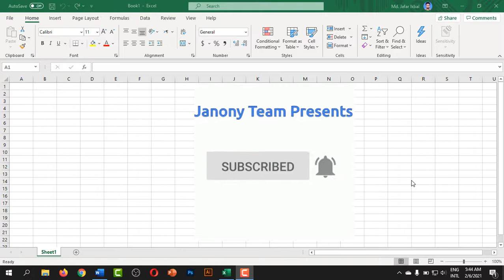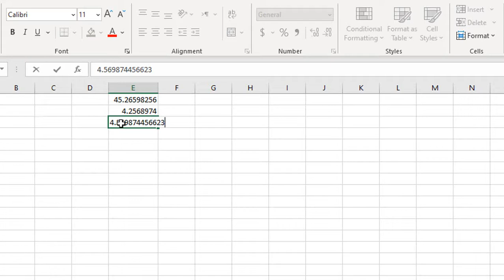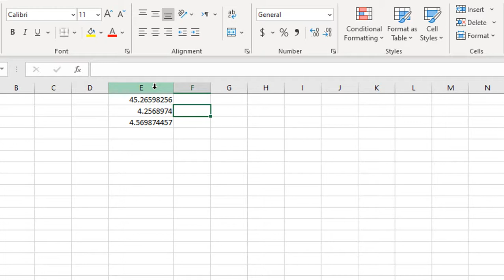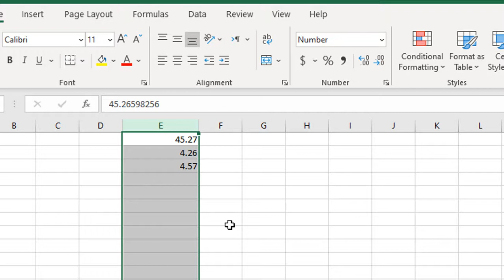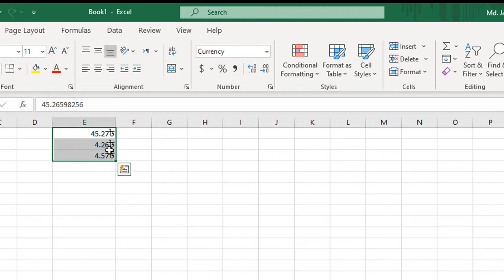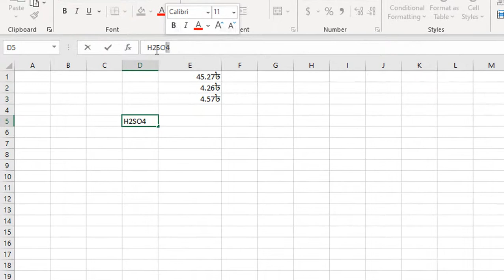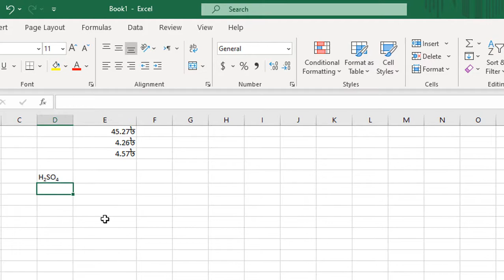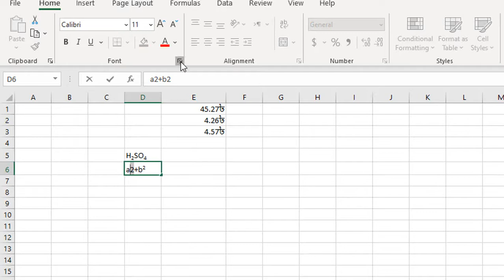মাইক্রোসফট এক্সেলে হাতেখড়ি। MS Excel Basic Part-5। Number. Currency. Superscript. Subscript.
মাইক্রোসফট এক্সেল, শুধুমাত্র নতুনদের জন্য। যারা একদম প্রথম থেকে শুরু করতে চান তাদের জন্য আমার এই টিউটোরিয়ালটি।  ৫ম পর্বে ৪টি কাজ নিয়ে আলোচনা করা হয়েছে। বুঝতে অসুবিধা হলে, কমেন্টের মাধ্যমে আমাকে জানাবেন অথবা আমার জননী কম্পিউটার ট্রেনিং সেন্টারে যোগাযোগ করে বুঝে যাবেন- সম্পূর্ণ ফ্রিতে।
How to add numbers in Microsoft excel
How to insert all currency symbol in MS excel
How to use superscript in MS excel
How to use subscript in MS excel